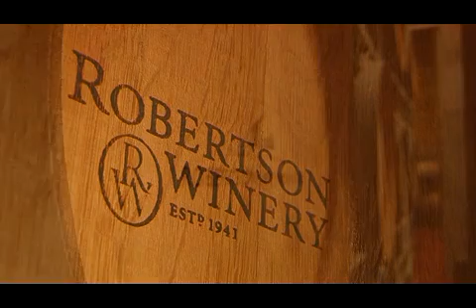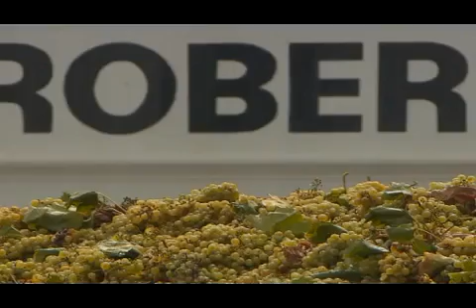The Robertson Winery story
Did you know: Robertson Winery cellars produces up to 40 million litres of wine annually?  Watch our story on Travel Africa.